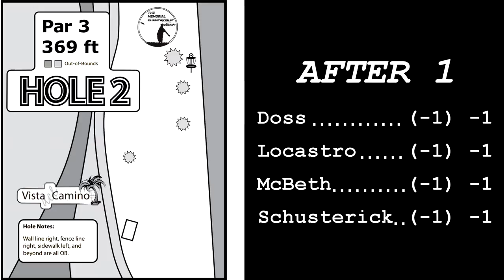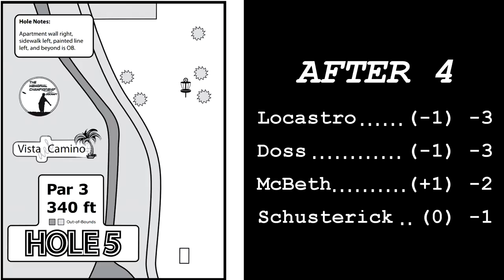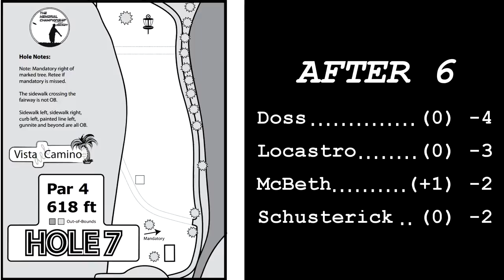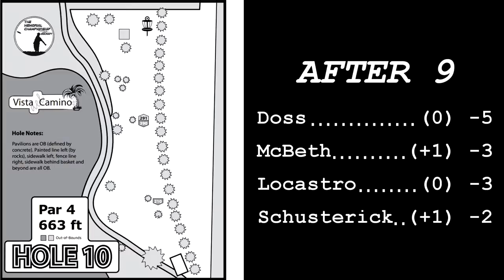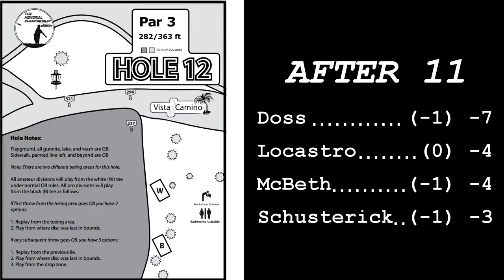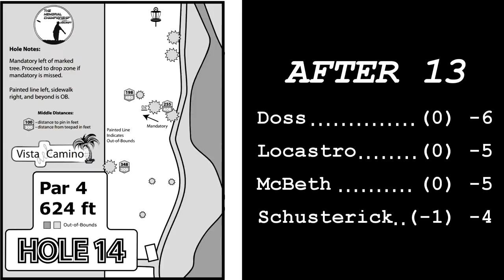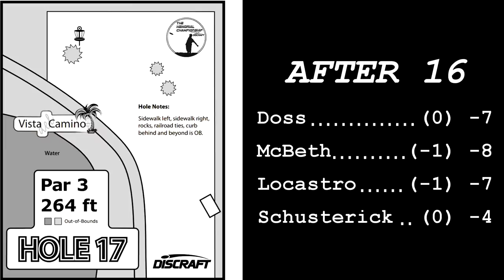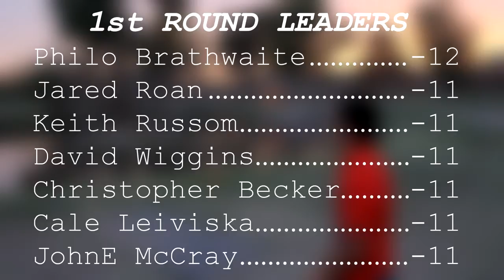popodisgolf The2014Memorial Round1Doss,Locastro,McBeth,Schusterick